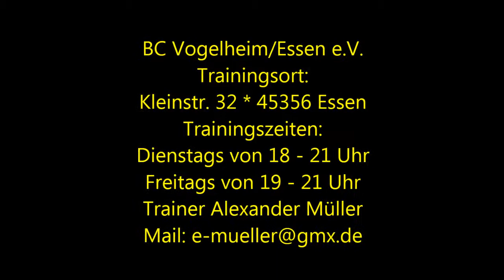Essen-Vogelheim * Boxtraining beim BC Vogelheim * Teil 1* am 19.09.2012